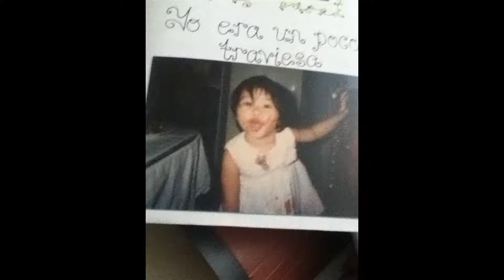Bestest Friend HD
This is a personal video full of pictures, if you are looking for an exciting video you got the wrong one. Still though enjoy the music.

This video is made in memory of Aina Rose G. Garcia whom we dearly loved and lost. Should you not find it pleasing kindly refrain from leaving obtrusive remarks. Any criticism regarding the content and its creation is not solicited, so less they be words of kindness keep them to yourself.

Petrie:
Well me can't tell you what's best for you
but we always your friends no matter where you go

PETRIE:
Sometimes friends have to leave
It's very sad, but true
But this me do believe
Friends still a part of you

DUCKY:
And if you go away
And live some other place
I will think of you each day
And see your smiley face

BOTH:
And we will always be your friends

ALL THREE:
Just around the bend

DUCKY:
Or very, very far

CERA:
Wherever you will go
When you reach your journey's end

ALL THREE:
No matter what
We'll always be your friends

We will always be your friends
Although we're far apart

DUCKY:
And feel you in my heart

ALL THREE:
And we won't be surprised
If we meet again
And when we do
We still will be your friends
Your very truest bestest friends